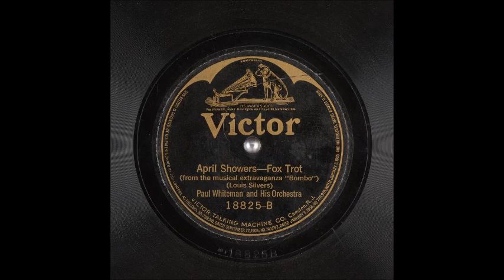Paul Whiteman - April Showers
Paul Whiteman (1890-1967) recorded this oldie on October 27, 1921 for Victor.